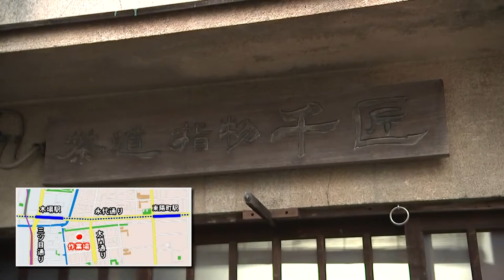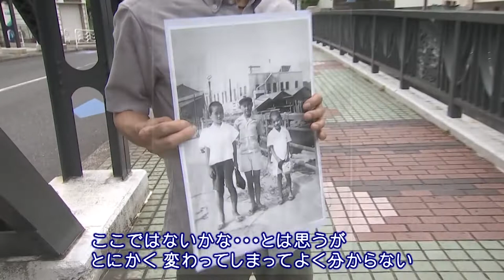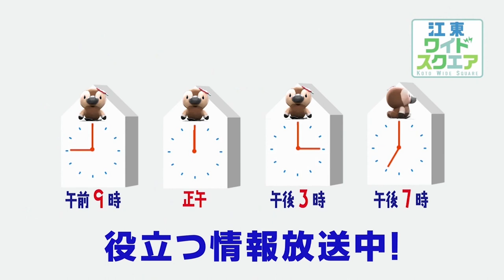想い出写真館（2022年7月10日）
昔の写真をお持ちの方に、その写真の風景や古い町並み、昔の想い出などを語ってもらう「想い出写真館」
今回は、江戸指物の伝統工芸士であり江東区の無形文化財保持者でもある、山田一彦（嘉丙）さんにお話を伺います

ナレーション：住田洋